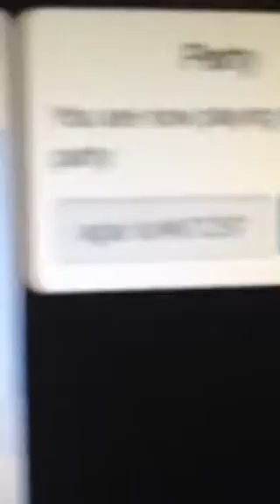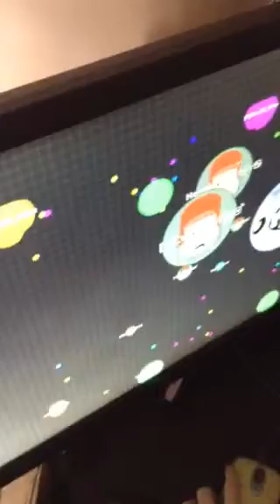Agario!!! #6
Today I'm playing agario!!

Feel free to use my names:
Teaming: 〚ฬĆฬ〛𝔽𝕀ℕ𝕀ൠ🎯
Solo: 𝔽𝕀ℕ𝕀 💎 𝕊𝕆𝕃𝕆👊

Expires:17 April 00:00

Don't go round and say im 𝔽𝕀ℕ𝕀  because you are not

See ya and peace out  ✌